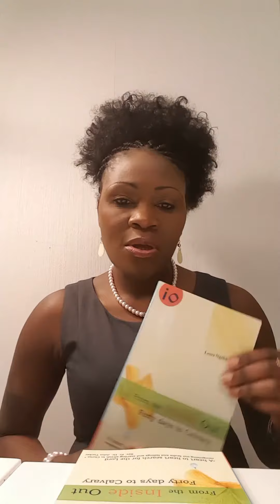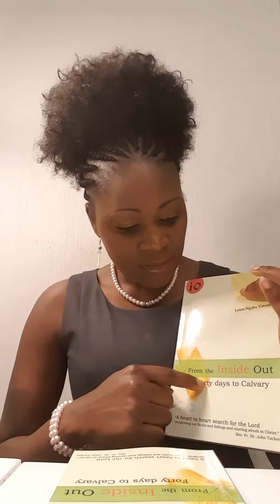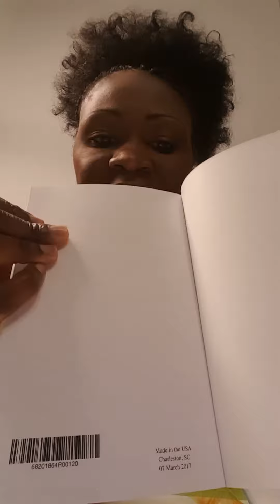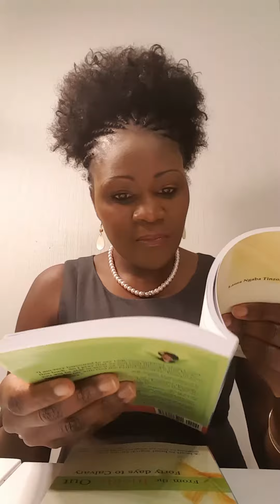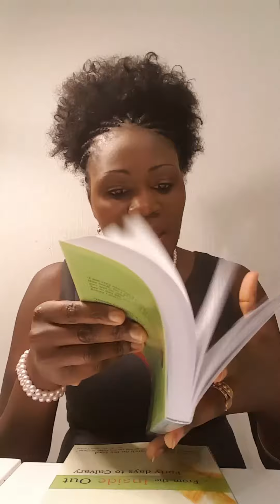FROM THE INSIDE OUT | LENT 2021 | Daily Devotional | Book Presentation | Q & A Session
Answering some questions that have been coming up about my book...From the Inside Out - Forty days to Calvary: